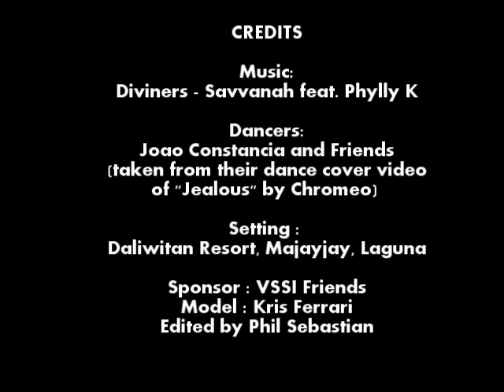Soul-searching in Majayjay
Charot lang.